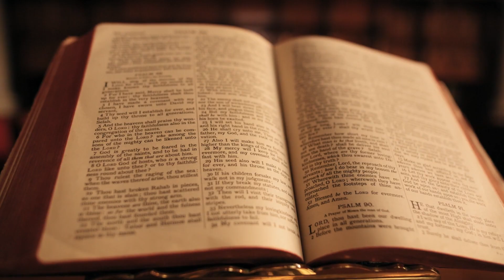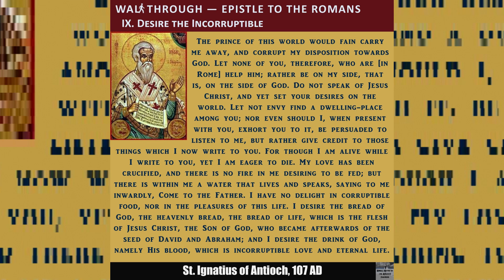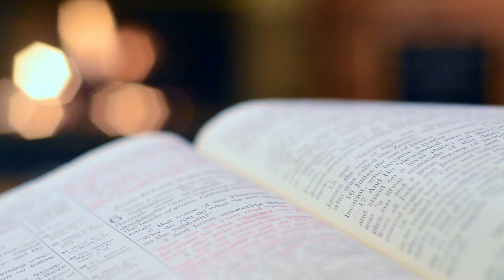St. Ignatius of Antioch | full Storyline | Live of Saint | 17 October in Hindi {English}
Join us on a journey into the inspiring life of Saint Ignatius of Antioch, commemorated on October 17th. Discover the remarkable story of this fearless bishop and martyr, his unwavering faith, and the challenges he faced in the early Christian church. Saint Ignatius's letters and legacy continue to inspire Christians worldwide. Watch and be inspired by the incredible faith and courage of this ancient saint.